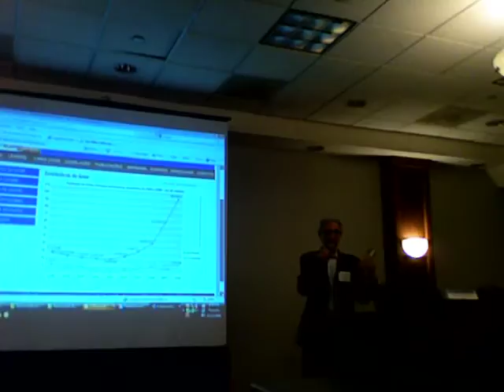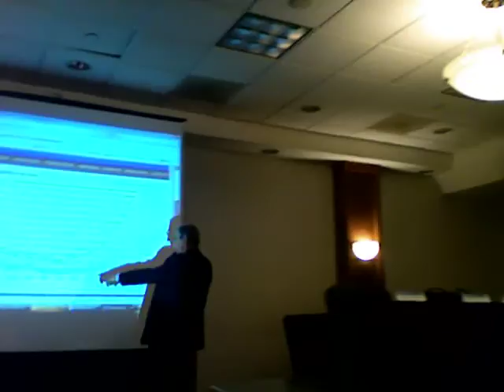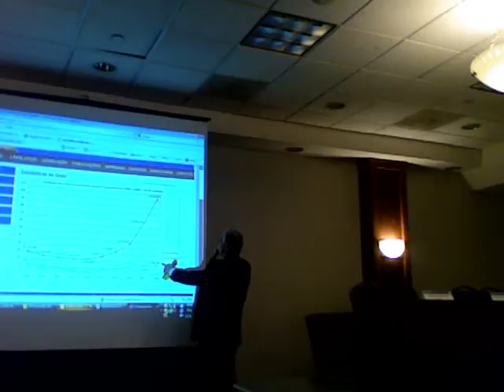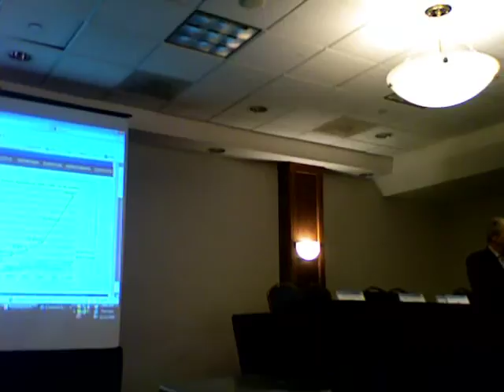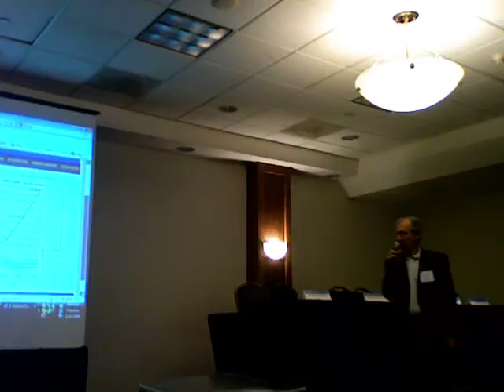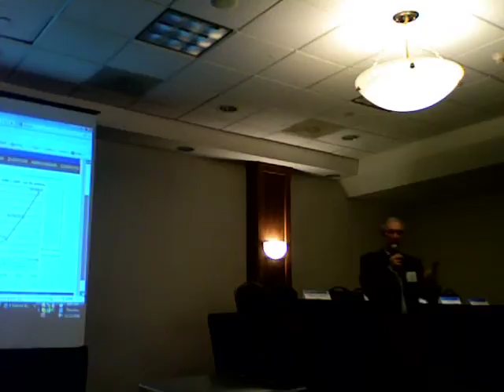LeasingABEL - Carlos Tafla Pt.1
VII Conf. Latinoamericana Leasing. Miami. Nov. 2009